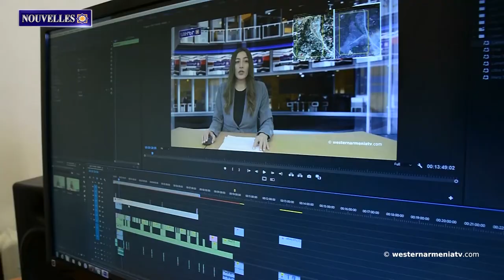Enfants célèbres d'Arménie Occidentale.Fondateur des nouveaux Khazers arméniens Hambardzum Limonjyan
1. Enfants célèbres d'Arménie Occidentale. Fondateur des nouveaux Khazers arméniens Hambardzum Limonjyan
2. Les travaux de finition sont en cours dans les immeubles d'habitation de la rue Tumanyan à Stepanakert.
3.Séminaire "Réveil d'une léthargie spirituelle" à la Délégation permanente de la République d'Arménie Occidentale.
4. Apprenons à connaître les lieux historiques de l'Arménie Occidentale - Talas
5.Aucun accord de paix ne doit être signé avec l'Azerbaïdjan. Lévon Hayryan
6.Une exposition-foire de produits locaux ouvrira à Van
7.Soutenir la télévision d'État d'Arménie Occidentale

BANQUE DU BÉNÉFICIAIRE : 18206
SWIFT : AGRIFRPP882
IBAN : FR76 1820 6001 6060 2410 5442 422
BÉNÉFICIAIRE : Assemblée des Arméniens (AAAO)